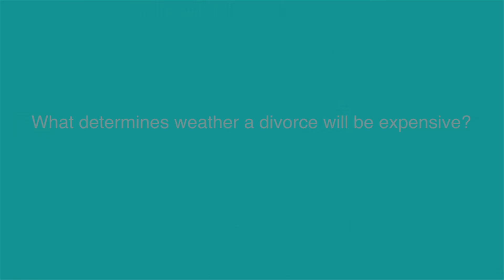Why Should I Choose Willick Law Group? Las Vegas Family Law Attorney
Experience and dedication are the main reasons why you should choose Willick Law Group to represent you in your family law needs. Marshal Willick has practice family law for 30 years and is highly esteemed among his peers.